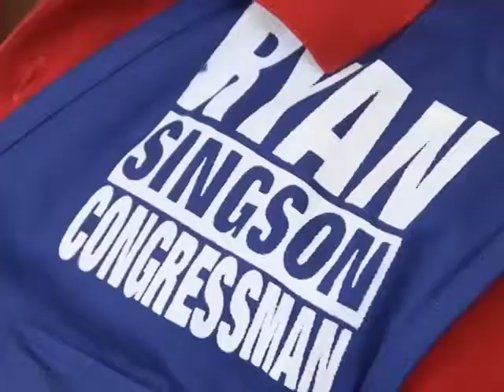PLANO NI CONG RYAN SINGSON ITI UMAY A 2013 ELECTION, AWAN PAY